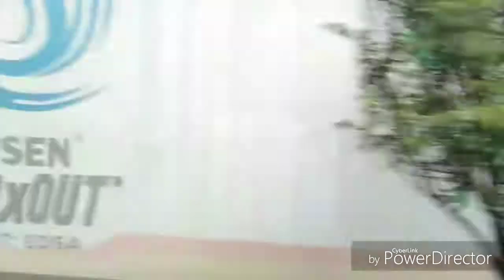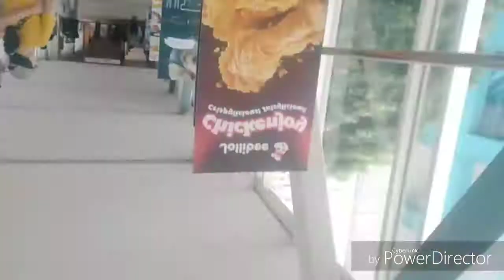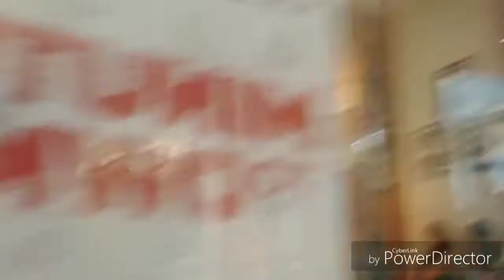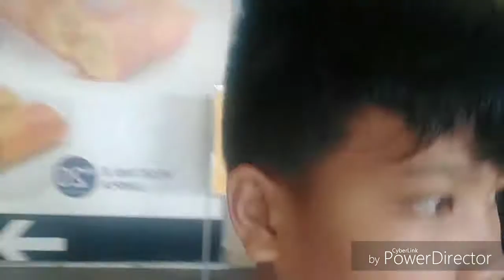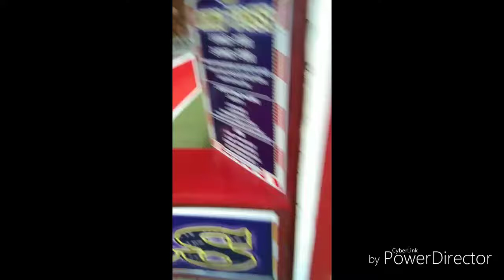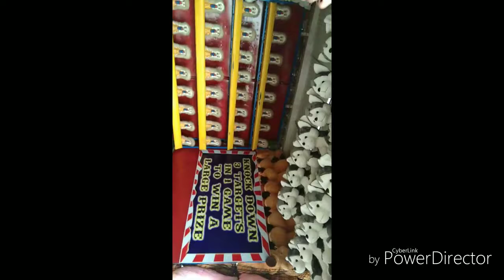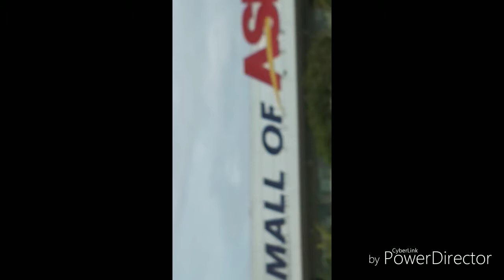SM MOLL OF ASIA. Rayne vlogz Tk8